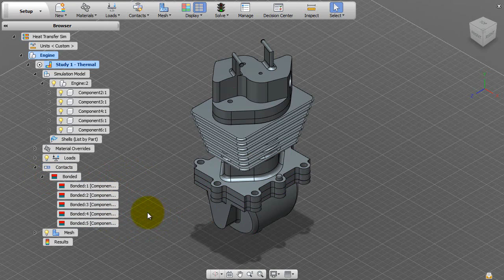SIM 360 Heat Transfer Tutorial Part 5 - Setup Apply Contacts